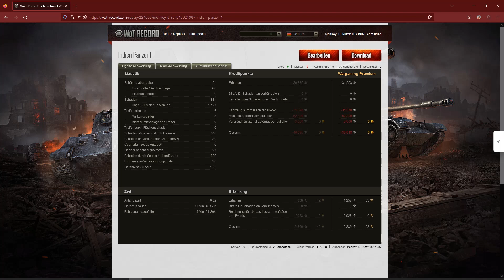Indien-Panzer - Ordentliche Runde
Eine Ordentliche Runde mit der ich zufrieden war.